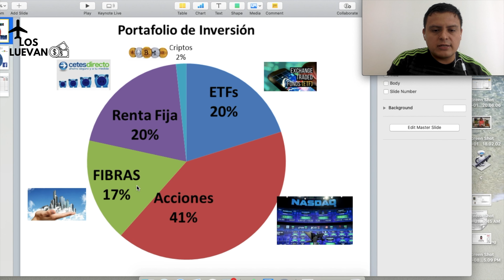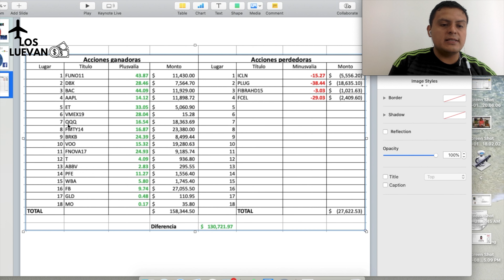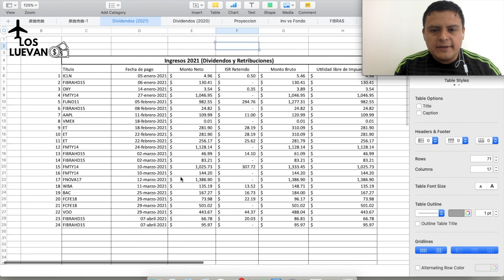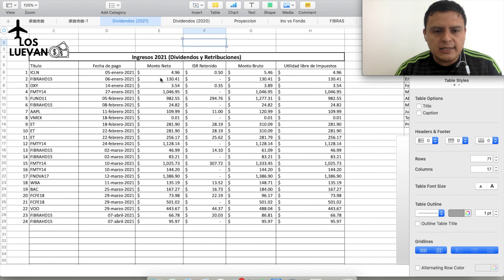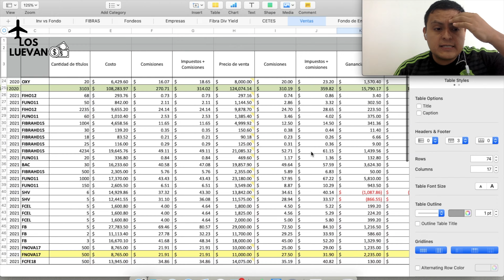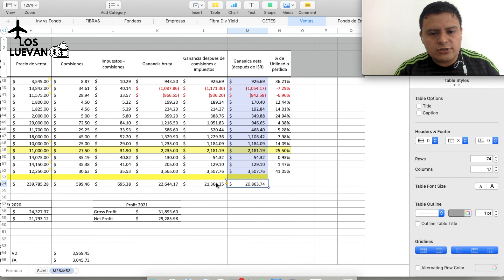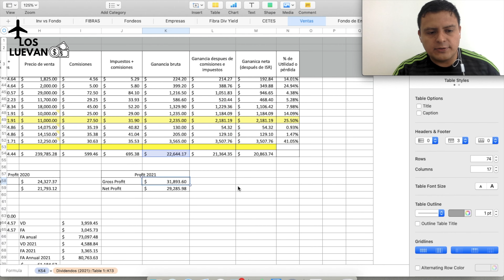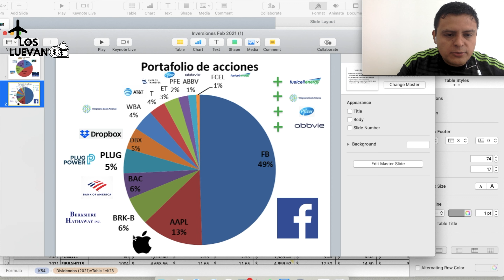¿Cuánto gané en la bolsa en el 1er trimestre 2021?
En este video te muestro en que invierto mi dinero.
Te comparto el estado de mi portafolio de largo plazo al cierre de marzo 2021.
En qué acciones estoy invirtiendo, cuál es mi mayor posición, cual es la acción con la mayor plusvalía y minusvalía.
También te cuento cuánto me pagaron en dividendos y retribuciones las empresas en las cuales invierto.
Qué acciones vendí y cuánto gané en el primer trimestre del 2021, así como que acciones compré en marzo.